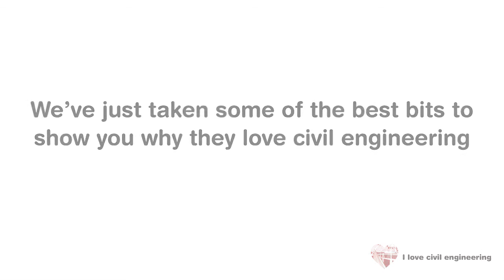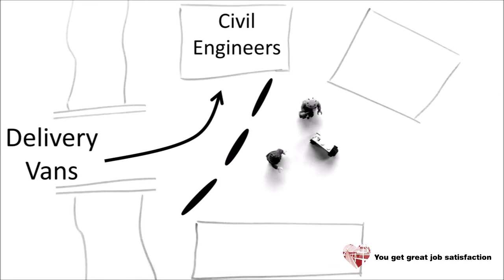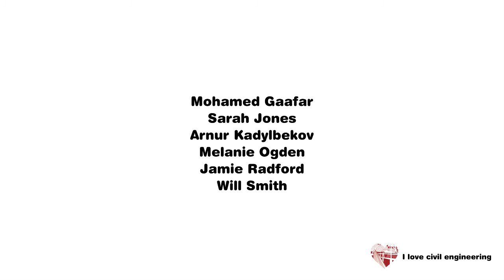Civil engineering: You get great job satisfaction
In 2014 we asked civil engineers to tell us why they love civil engineering. Want to know what they think of their jobs? We’ve collected some of the best bits from their stories.